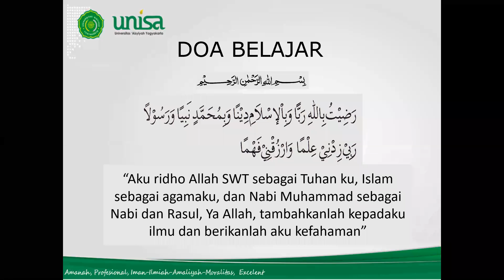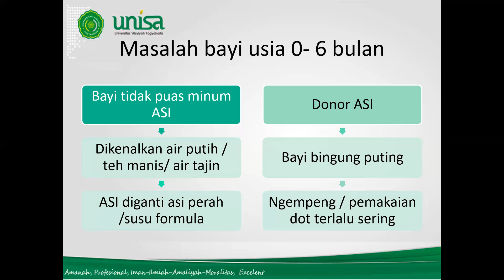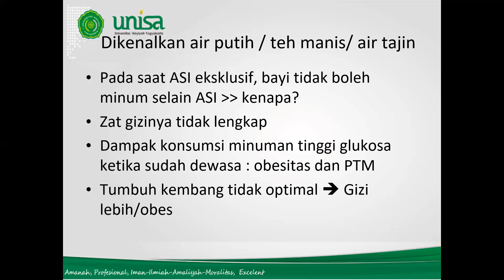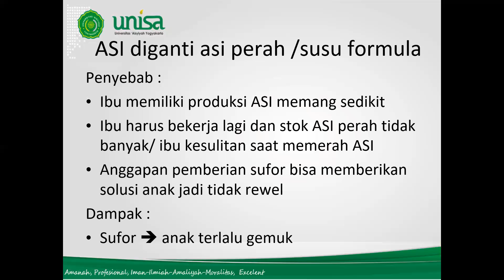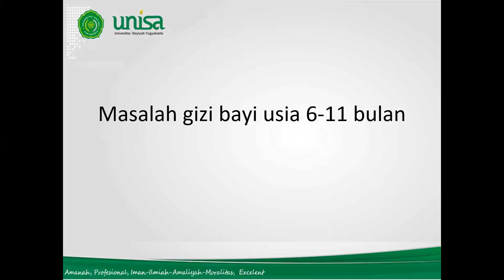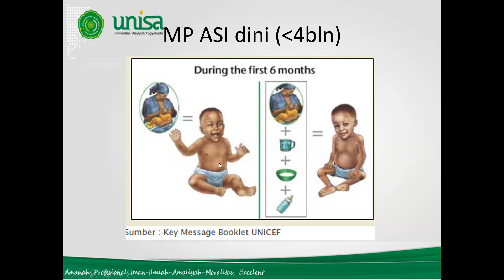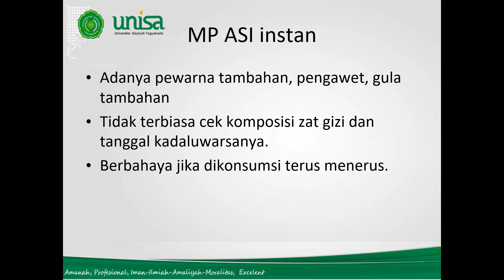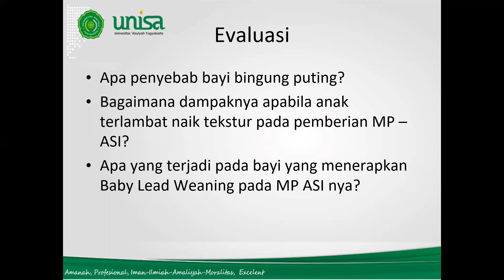Masalah gizi pada bayi (0-12 bulan)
Program Studi Gizi  Universitas 'Aisyiyah (UNISA) Yogyakarta